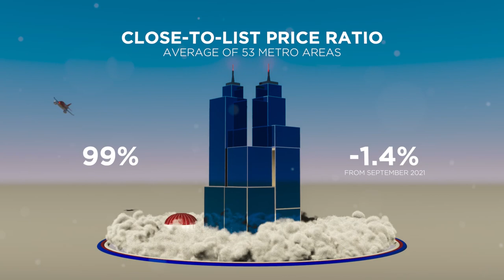RE/MAX National Housing Report September 2022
Typical for this time of year, September home sales declined 9.7% from August across the report’s 53 metro areas. That led to inventory climbing to two months’ supply for the first time in nearly two years – an encouraging sign of a more balanced market to come.